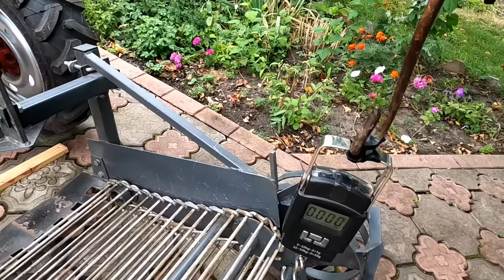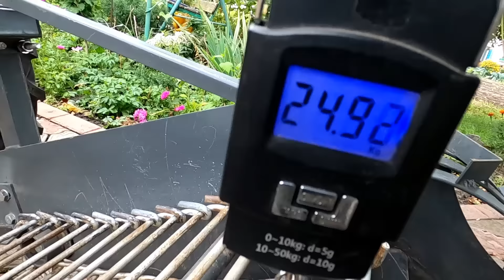МОДЕРНІЗАЦІЯ, РОЗМІРИ ТРАНСПОРТЕРНОЇ КАРТОПЛЕКОПАЛКИ до мотоблоку, трактору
Все про транспортерну картопле копалку до любого мотоблоку, трактора. Розміри, принцип роботи, пропозиції щодо модернізації